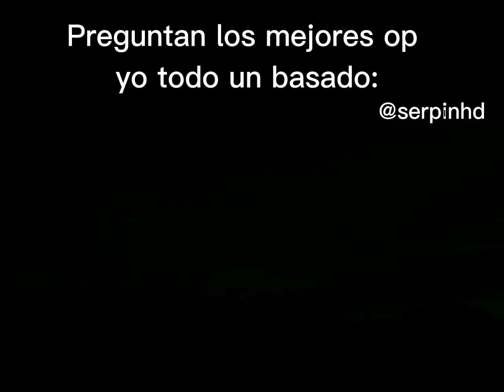Mejores opening parte #1